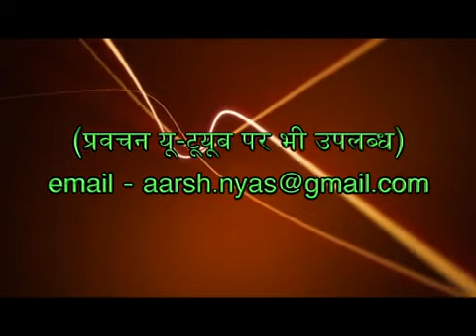491 mimansa darshan 2 4 24 2 4 51 Acharya satyaji Arya